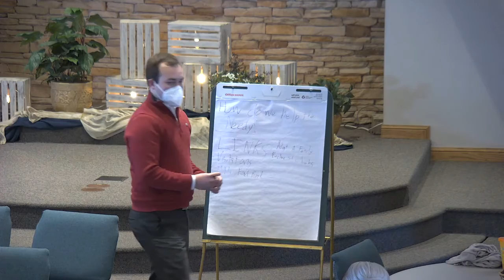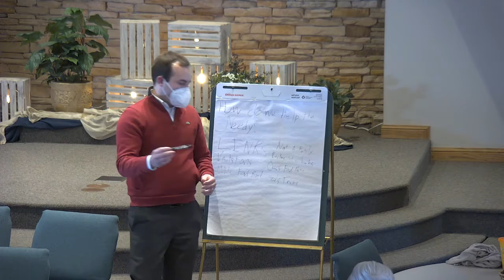February 6 | The Book of Acts | Acts 5:12-42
We revisit the early church to examine the lessons they learned, and how they are still relevant to us today. Today, we look at the signs and wonders shown by a community of believers. how do we embody that?